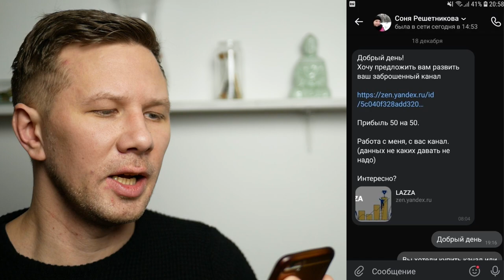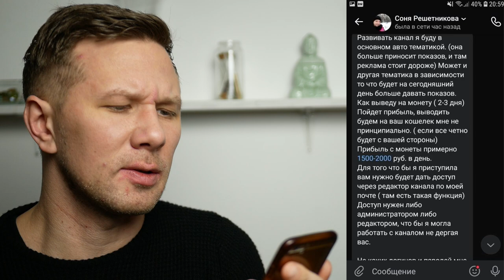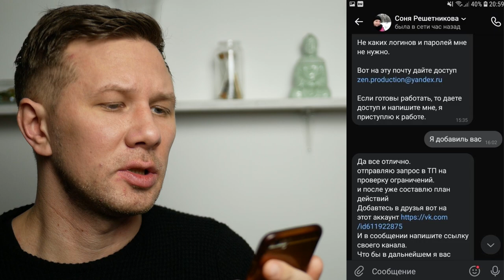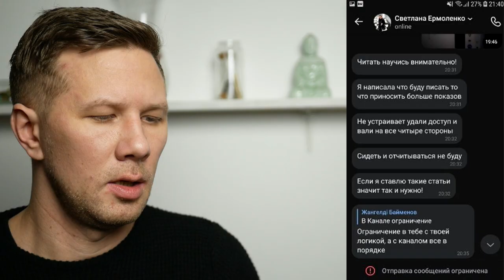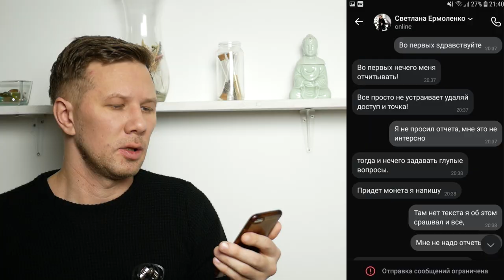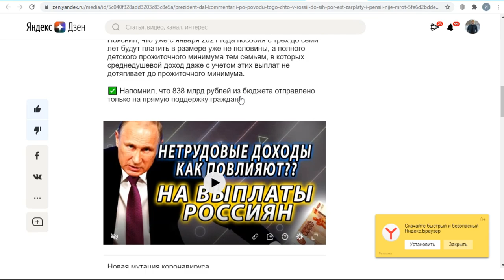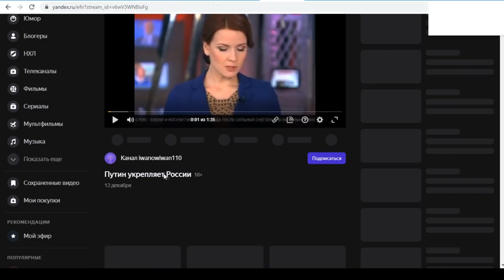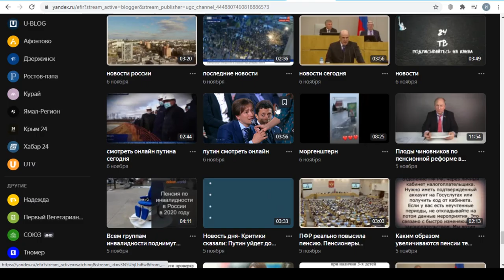Как разводят с раскруткой каналов на Яндекс Дзен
Часто авторам, имеющим канал на Яндекс Дзен, предлагают бесплатную раскрутку за половину выручки. То есть ничего делать не нужно, просто предоставляешь доступ, специалист пишет статьи на твоем канале, и потом вы делите доход пополам. Звучит заманчиво, но бесплатный сыр бывает только в мышеловке. В этом видео я покажу, что станет с каналом, если согласится на такую раскрутку, и правда ли канал выведут на монетизацию и раскрутят.